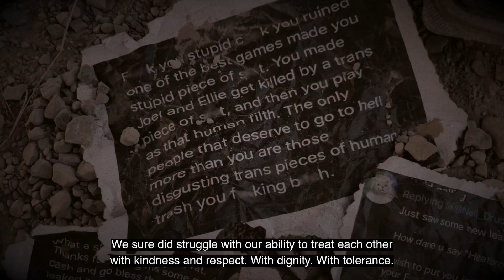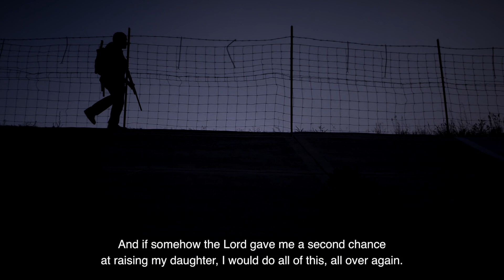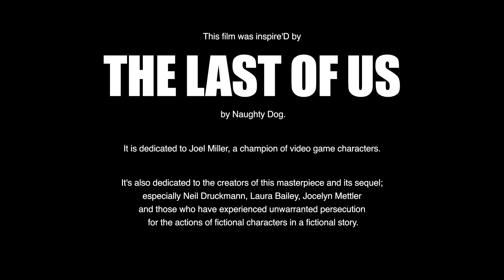The Last of Us - Joel Miller Cosplay Film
A fan film for an amazing game character, Joel Miller. Inspire'D by The Last of Us created by Neil Druckmann and Naughty Dog.

Shot entirely on a Samsung Galaxy S9 attached to a DJI Osmo Mobile.

Sound recorded and processed on Garage Band.